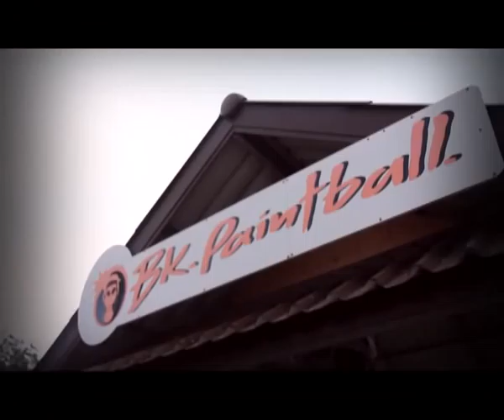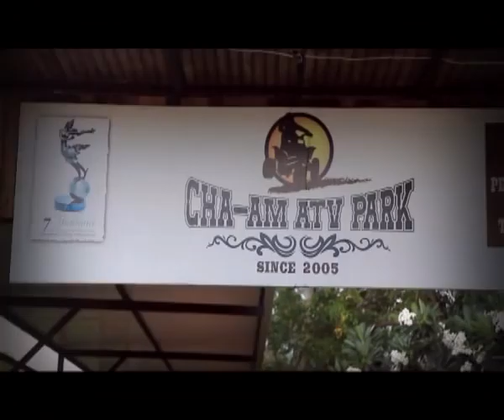[Dude TV] Wandering_T07 on air 16-05-55 (Part2/3)